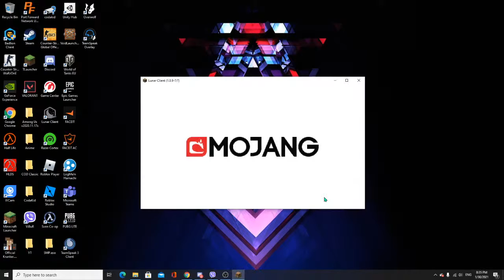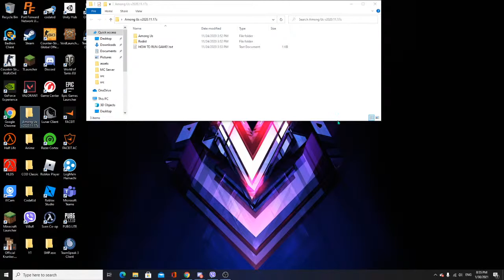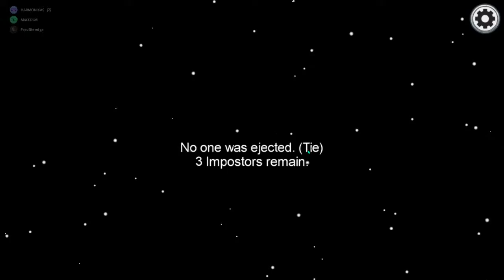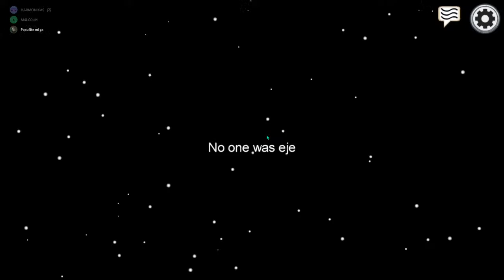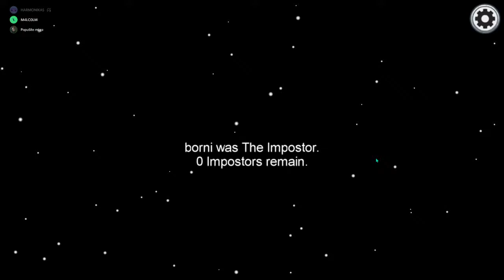Stream sa prijateljima /w Stream Master